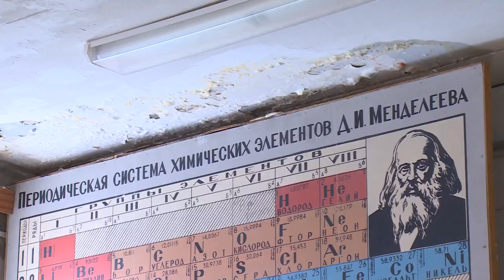Глава Щёлково Андрей Булгаков посетил школу в Трубино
Глава округа Андрей Булгаков провёл выездное совещание в школе №27 в селе Трубино. Родители учеников пожаловались на протечки кровли, случившиеся этой зимой, из-за чего несколько учебных кабинетов пришлось закрыть. Подробности у Ирины Мекедо.